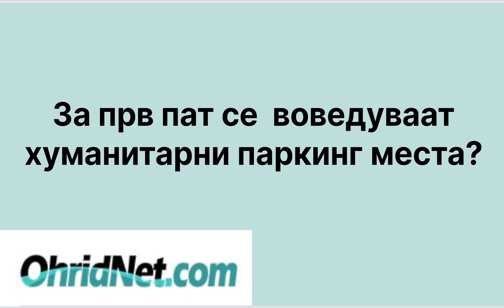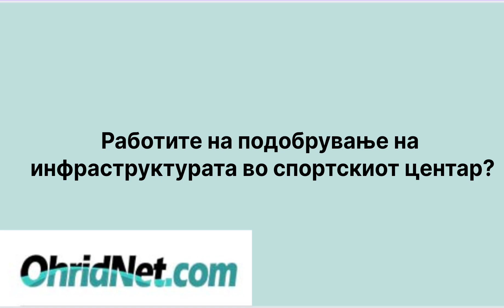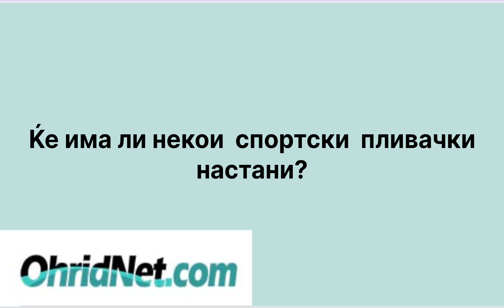Видео интервју - Теодор Андоноски